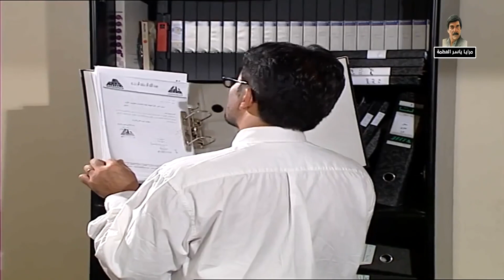بنت حلوة كتير وشايفة حالها رفضت كل العرسان وبالاخير شوفو شو صار فيها